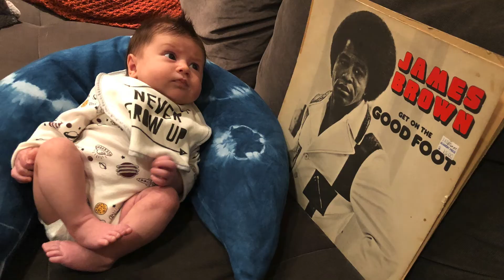Mia's Song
Mia's first months inspired all of us...